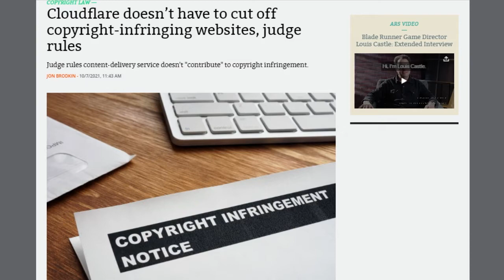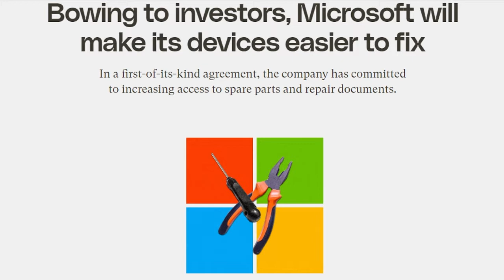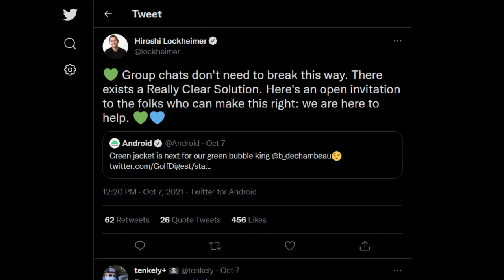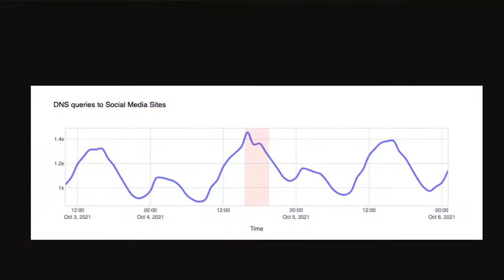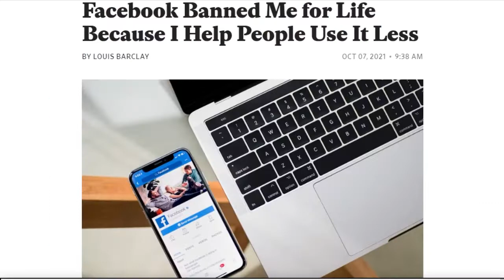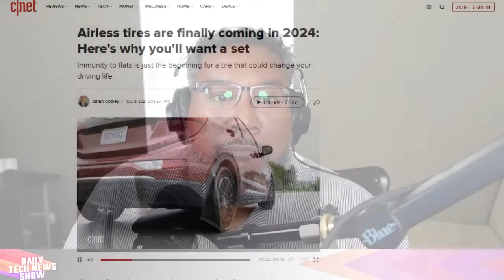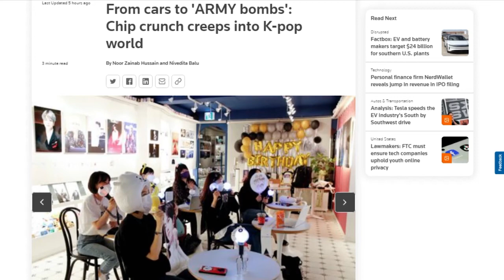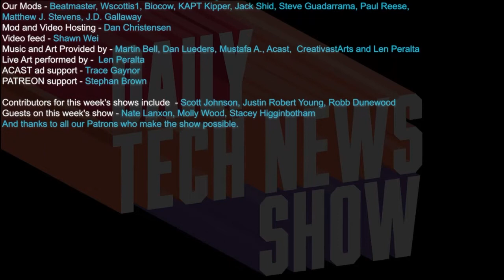Don't Glue It; Screw It! - DTNS 4128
Microsoft has now agreed to let independent third-party study the impact of making Microsoft devices easier to repair. Google SVP Hiroshi Lockheimer offers an invitation to Apple to help them implement RCS on the iPhone. CNET’s Brian Cooley notes that Michelin and GM plan to have airless tires available for street use as early as 2024.

Starring Tom Merritt, Robb Dunewood, Len Peralta, Roger Chang, Joe.

Today’s guest:
Len Peralta

Next guest:
Stephanie Humphrey